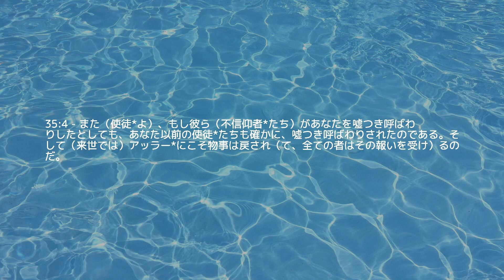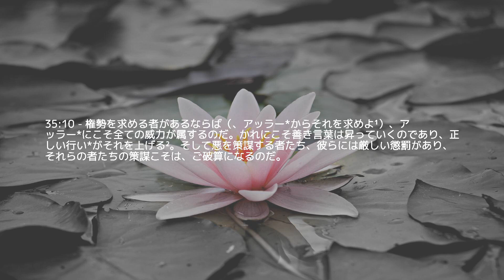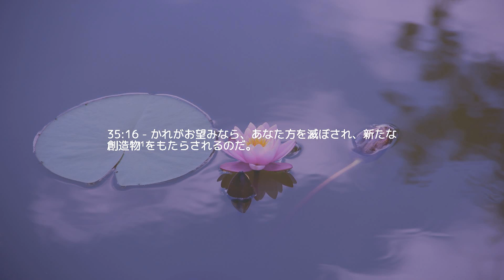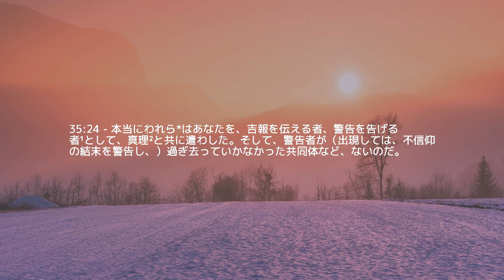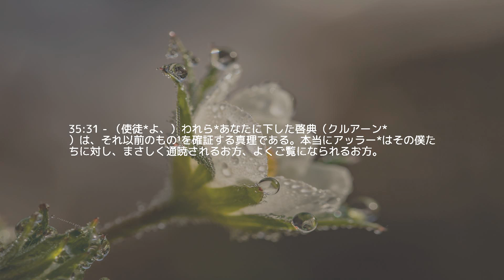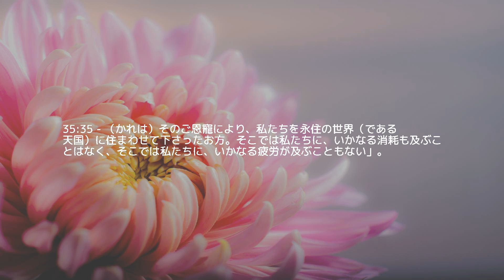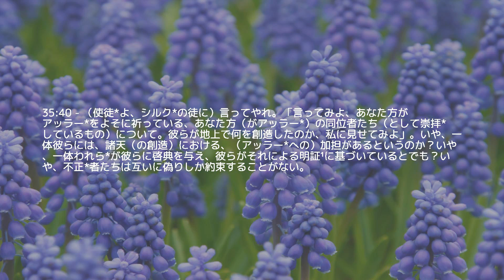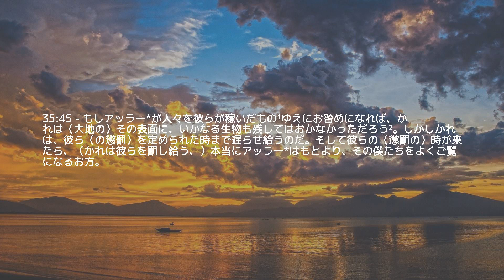テスト 35 — オリジネーター